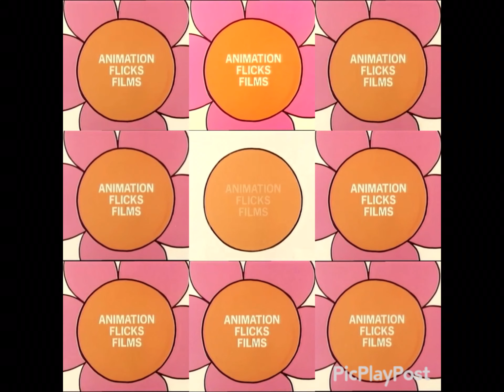9Mr.￼MenPlaying at once ￼